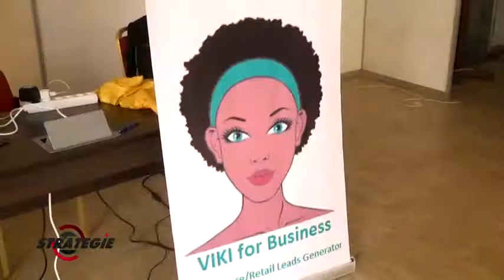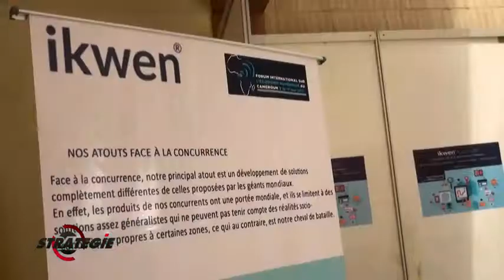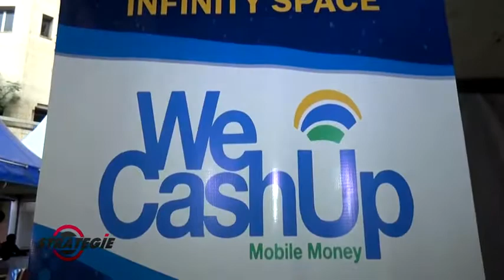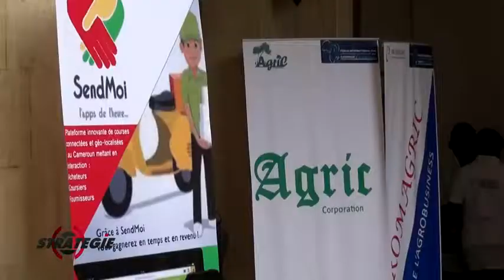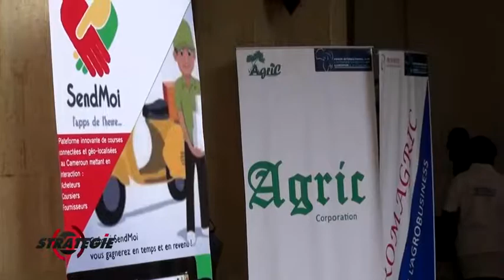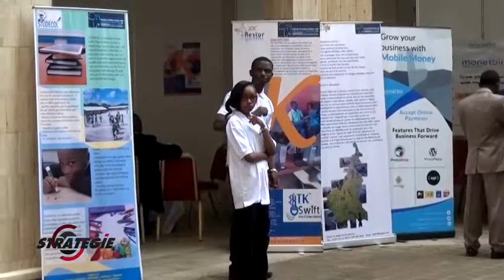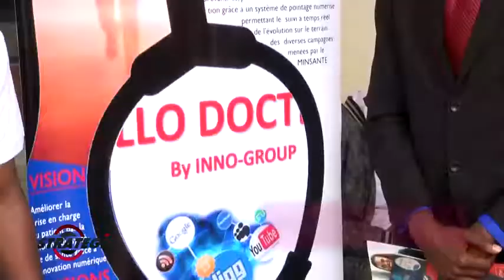Forum international sur l'économie du numérique 201_Reportage_Stratégie N°25_Juillet 2017